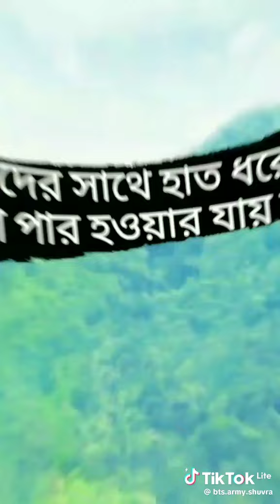15 August 2024